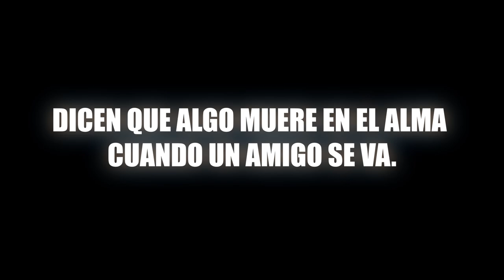¡Hazlo! ¡Golpeame Zilverk! | Dedsafio 2 Gulag 1